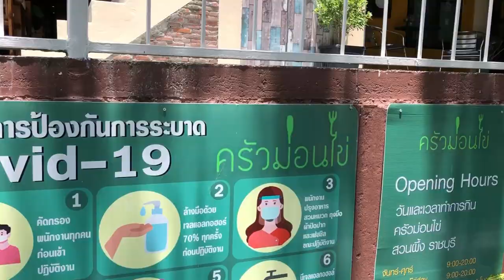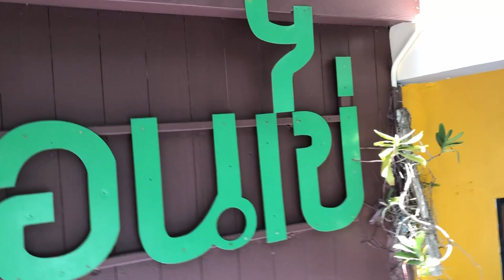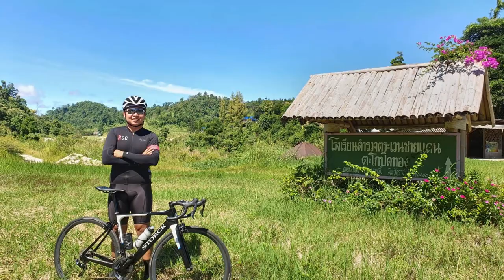Windy Snail ชวนปั่น สวนผึ้ง เส้นทางสวยงาม | Cycling Traders EP.9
Windy Snail ชวนเพื่อนๆ นักปั่น ไปลองขึ้นเขา เนินไส้แตก ตะโกปิดทอง เนินอู่หลง เอากันให้ครบ ถ้าไม่พอ ขึ้นสัก 2 รอบกันเลย ไหนๆมาแล้ว เอาให้คุ้ม แวะกินข้าว ครัวม่อนไข่ และนั่งชิลจิบกาแฟ อามันเต้ เส้นทางสวยงาม อากาศดีงามเกินบรรยาย เสียดายเพื่อนๆบางท่านต้องรีบกลับ มา 10 คนเหลือกลับพร้อมกันแค่ 5 คน คราวหน้าหาที่ไต่เขากันใหม่ครับ

Line : nchaiwat